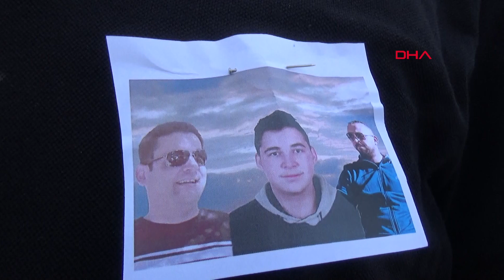Kayseri’de 3 Akrabasını Öldürüp Kayıplara Karıştı 990 Gündür Aranıyor!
Kayseri’de miras nedeniyle çıkan kavgada 2 kuzeni ve dayısını öldüren Mehmet Yılmaz (43), 990 gündür aranıyor. Bugün görülen davanın duruşması eksiklerin giderilmesi için ertelenirken, ailenin yaşanan olaya tepkileri devam ediyor.